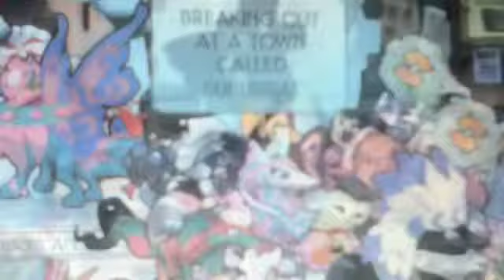The Reckless and the Brave AJMV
A new video I made for fun on animal jam 😂 the song is the reckless and the brave by all time low 😁